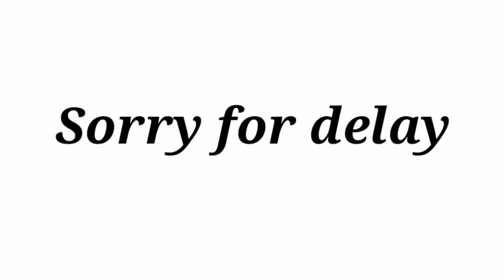Chali Sasural ke durga mandir ke darshan karne or bhaiya aye mujhe lene|Part-1#priyankashi31_vlog